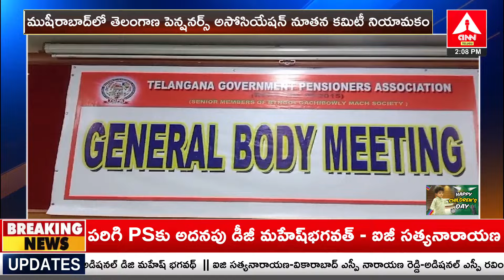సుందరయ్య విజ్ఞాన కేంద్రంలో సంఘం జనరల్ బాడీ సమావేశం | Musheerabad Latest News | ANN Telugu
ANN Telugu LIVE🔴: Telugu News Live | ANN Telugu  24x7 Live Streaming